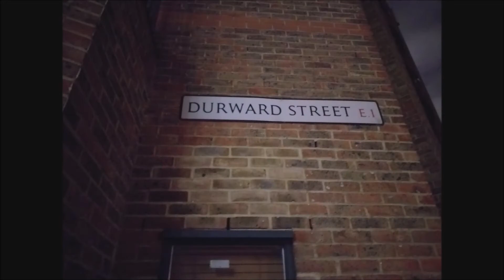Reid and the Ripper with Paul Kenny - 07 - Talks beyond time and place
Paul Kenny is the author of "Reid and the Ripper – A novel exploring the mind of Jack The Ripper and the detective who hunted him."

Paul was a university and college lecturer for 31 years, until his retirement in 2018. After studying the case for 30 years, he published his views in the form of the novel. He finds the case fascinating not only because it is unsolved, but because it is intriguing as to the type of person the Ripper was and why he committed such crimes.

Order my new German book "Jack the Ripper – Die Whitechapel-Morde 1888: Eine Chronologie"

Timestamps

0:00:00​ Intro

0:01:00 Introduction

0:03:18 How and when did your interest in Jack the Ripper begin?

0:05:04 What do you think, why are there so many people still interested in the Ripper case, what is so special about it?

0:07:44 The book has the subtitle "A novel exploring the mind of Jack the Ripper and the detective who hunted him." What is the book about?

0:15:22 In most Ripper fiction, Inspector Abberline is the main investigator, but you chose Inspector Reid as the main protagonist and Abberline as his sidekick – and you create a contrast by their two very different policing methods. Where did the idea come from?

0:19:18 The real Edmund Reid was undoubtedly a fascinating character. What fascinates you most about him?

0:22:04 In recent Ripper literature, Reid seems to step into the spotlight much more. I think of "Ripper Street" for example. Have you been influenced by the series?

0:25:02 Much of the story plays out in pubs of the area. But you move away from "The Ten Bells" or the "Britannia" and focus more on other pubs like "The White Swan" in the opening chapter and of course "The Princess Alice". What made you choose these pubs instead of the prominent ones?

0:30:43 "Your" Ripper is probably quite similar to Ripper suspect Aaron Kosminski. Do you have a personal theory about who the Ripper was?

0:34:49 Are there other crimes or serial killers that you are interested in?

0:41:24 You also include many non-canonical victims in the novel and let the murderer develop his modus operandi with each attack. Which victims do you consider Ripper victims?

0:48:20 Why do you think the Ripper stopped?

0:58:09 Do you agree that the name plays a very important role in creating the myth/the legend of the murderer or do you think he would be just as famous if he was only known as the Whitechapel murderer?

1:01:36 In the novel, you deal very cleverly with what some of the witnesses saw. Do you think Israel Schwartz or Joseph Lawende saw Jack the Ripper?

1:07:16 What is your opinion on the Ripper letters? Is one of them genuine?

1:11:26 You manage to recreate the Spitalfields and Whitechapel of 1888 very well. You also include different dialects and accents to show the variety of people from all over the country in the East End. I often talk to writers and many of them say that the research often takes more time and can be as fun as the writing itself. Did this also apply to you?

1:17:29 Would you like to go back in time and have a pint with Inspector Reid in a Whitechapel pub in 1888?

1:19:06 What is your personal theory about the night of the murder of Mary Kelly?

1:22:54 Do you think the police could have caught the Ripper with the methods used by Reid in your book?

1:25:38 Have you been to the area?

1:26:59 In the Acknowledgements you mention that you had a lot of help from your family. For example, your son-in-law Adrian Newell is a graphic designer and created the front cover and the maps. Can you tell us a bit about how your family was involved in the project?

1:30:40 Would you like to see the book turned into a film or a series?

1:39:30 What is your next project? Are you writing another novel?

LINKS

"Reid and the Ripper"

TALKS BEYOND TIME AND PLACE

"Talks beyond time and place" is a series of online conversations by author Philipp Röttgers of "London beyond time and place". Philipp and his guests chat about how London influences their lives and in every episode, they cover certain topics, depending on the individual guest. Among his guests are scholars, historians, tour guides and more and the atmosphere feels like a conversation in a pub.